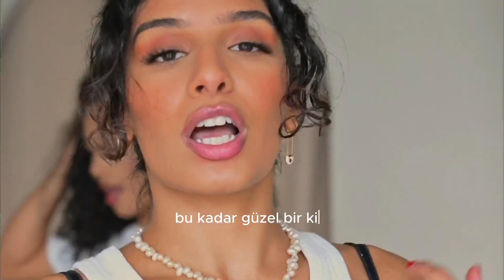Helin - Harder (Official Lyric Video)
thank u for listening habibi's!!! comment "mwah" if u read this lol.

Prod. by: Dominique Mitchell, Niels (NSJ) Junco, Itswundr
MixnMaster: Niels (NSJ) Junco

all luv, bless up!